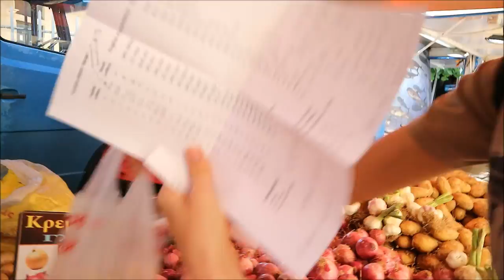DIFFERENCES BETWEEN AMERICANS AND GREEKS // Travel Vlog #5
Differences Between Americans and Greek, Going to a Greek Farmers Market, Buying Fruit in Greek, Travel Vlog #4

Hey guys and thanks for stopping by this video! I hope you're enjoying watching these travel vlogs as much as I am enjoying making them! If you are, give this video a THUMBS UP:)

I've been trying to upload this video these past few days while in Rome but wifi has been TRRIBLE! Rome vlog coming soon!

SC: brookebossier18